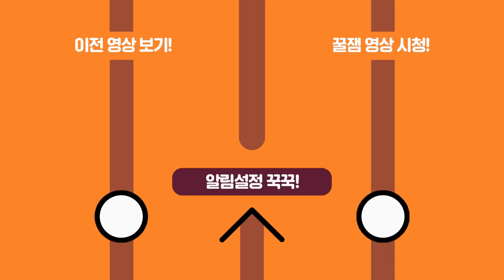유희왕 할 때 타짜 기술로 사기 치기 쉬운 이유ㄷㄷ;;;